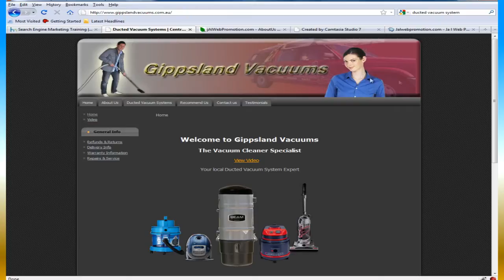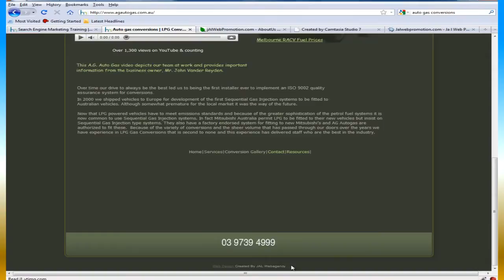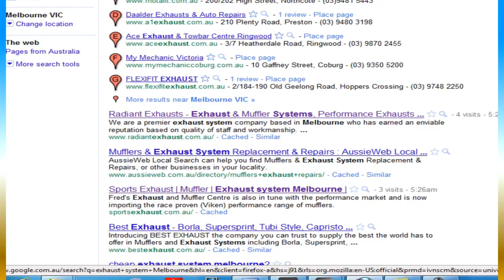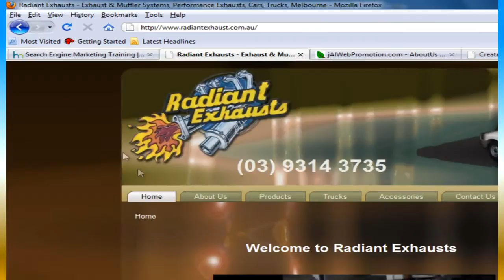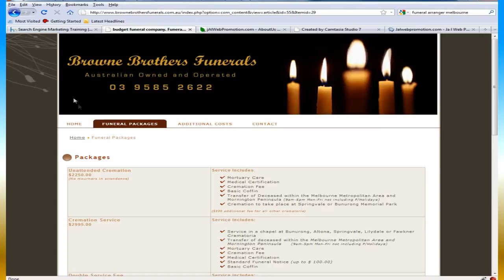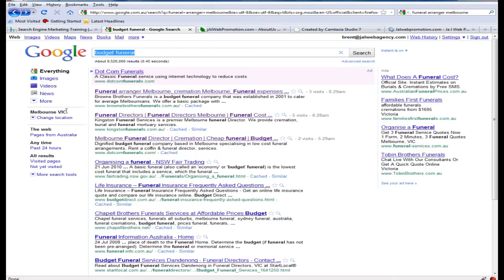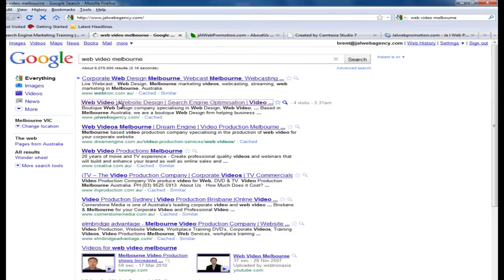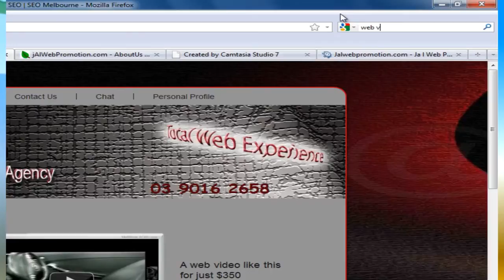JAL Webpromotion - SEO Results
As a Search engine optimization Consultant we provide free SEO services and advanced search engine marketing training, which includes XGenSEO & SEO Training